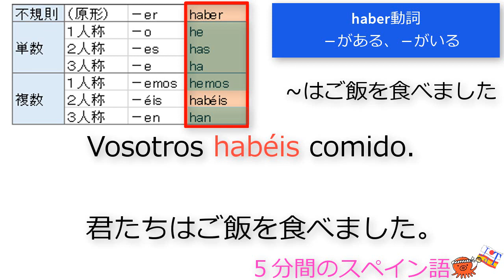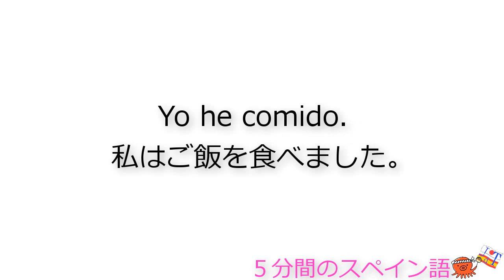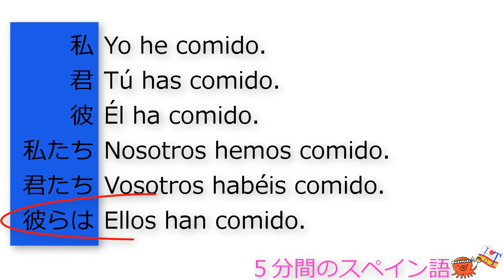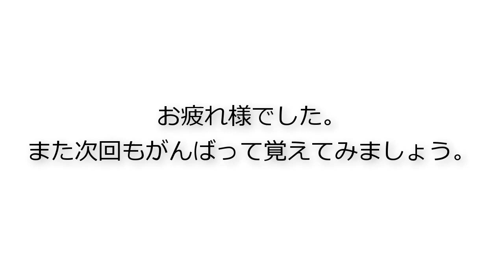スペイン語-不規則動詞の活用-haber動詞（完了時制を作る）－がある、－がいる#初級スペイン語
毎回違う単語で動詞の活用を覚える為の動画です。
 数回すれば覚えれるようになっています。
また知っている活用は復習を兼ねてしてみて下さい。
最初は人称代名詞を見ながら、最後には動詞の活用のみを入れるように作っています。
 動詞の変化　概要 動詞の活用を覚える事、言えるようになる事は スペイン語を勉強する上で必要不可欠となります。
スペイン語では主語に合わせて動詞が変化し また主語や人称代名詞は省かれてしまう為 動詞で主語を判断する場合が多いです。
がんばって覚えてみましょう。
英語の動詞の活用は原形・過去形・過去分詞の3つしかありませんが、 スペイン語は現在分詞・過去分詞、 直説法（現在・点過去・線過去・未来・過去未来）、 命令、接続法（現在・過去）など、多くの活用があります。
またスペイン語動詞の活用には規則動詞と不規則動詞があります。
規則動詞は語尾が「-ar」「-er」「-ir」この３パターンになりますので パターンを覚えれば簡単に覚える事ができます。
不規則動詞はパターンがありませんので覚えるしかありません。